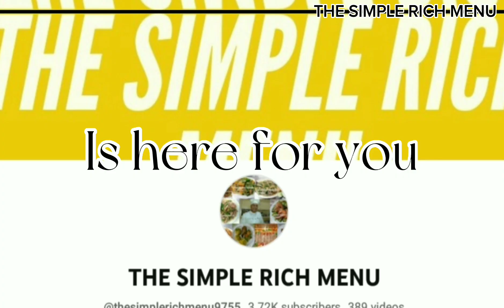PORK PATA "HAMONADO" GRABE ANG SARAP😋